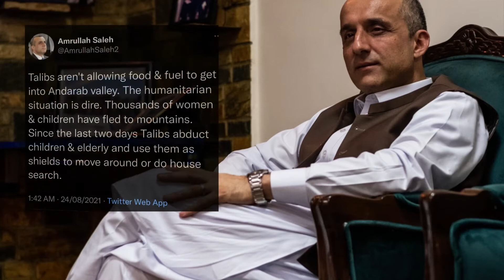Panjshir Valley||Anti-Taliban forces to recapture Afghanistan||Valley of five lions.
In this video, we have talked about everything you need to know about resistance 2.0 and panjshir valley history.

The Panjshir Valley, in the Hindu Kush mountains north of Kabul, has long been the heart of military resistance in Afghanistan. The valley is becoming the center of a gathering of “resistance” forces against Taliban rule. The resistance forces have so far managed to keep the Taliban out of the valley.